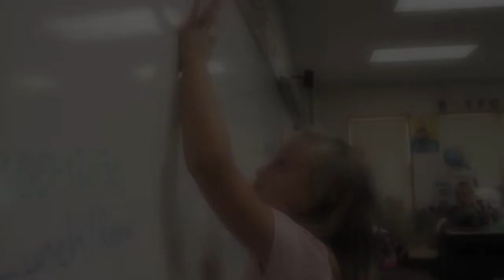Cohoes BOE Appreciation